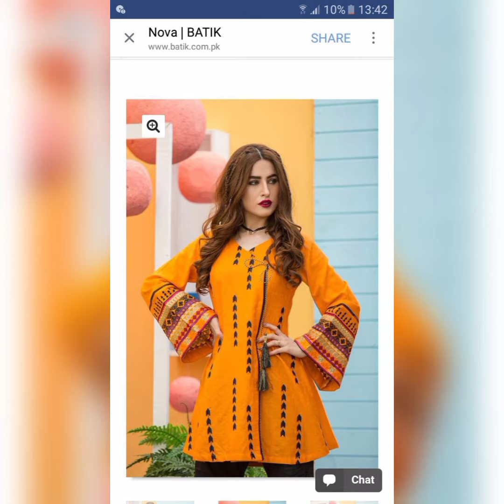Latest Angrakha Style Frock 62 Design Ideas | Top Design Angrakha Frock 2022